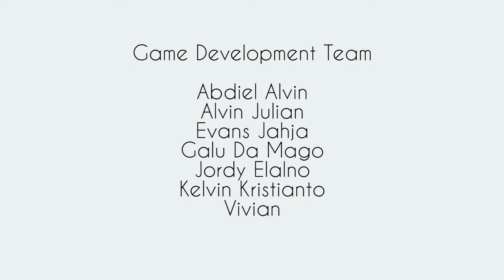Sushi Man - Demo Video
One button game